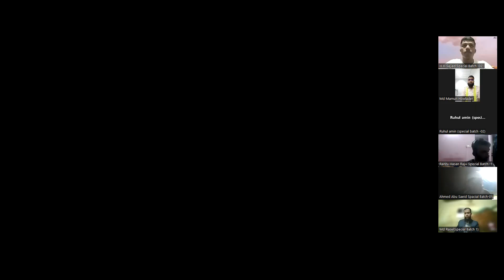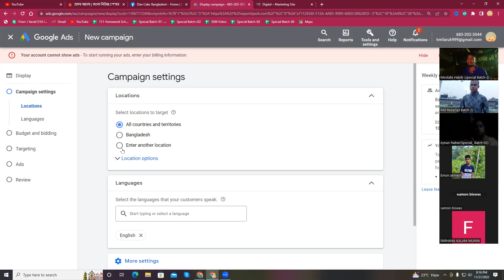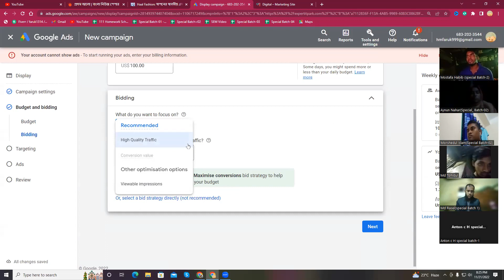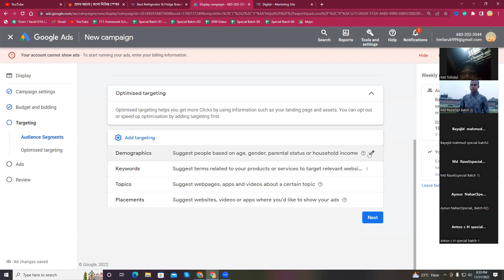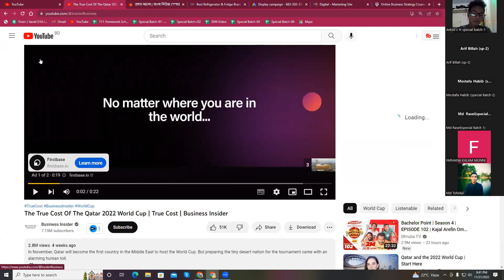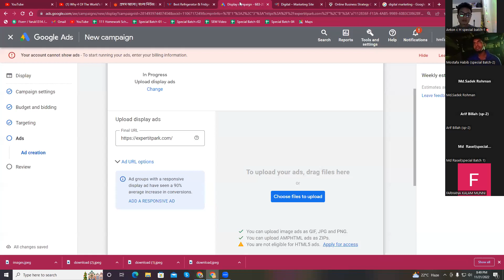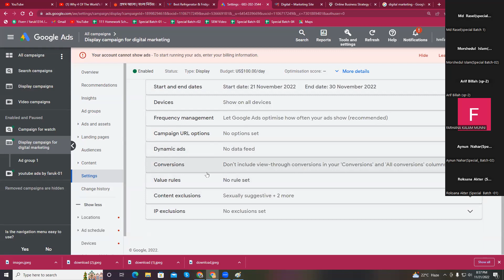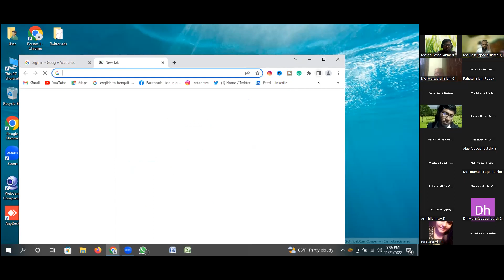Google Display Ads Campaign 2024 | Google Ads Bangla Tutorial By Freelancer Faruk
আসসালামু আলাইকুম

যদি ফাইবার, আপওয়ার্ক, ফ্রিল্যান্সার ডট কম  কিংবা মার্কেটপ্লেস এর বাইরে থেকে ডিজিটাল মার্কেটিং  শিখে ইনকাম করতে চান তাহলে ভিজিট করতে পারেন আমাদের ইউটিউব চ্যানেল Freelancer faruk Channel
আলহামদুলিল্লাহ্

আমাদের অসংখ্য স্টুডেন্ট ডিজিটাল মার্কেটিং শিখে মার্কেটপ্লেস ও আউটসাইড মার্কেটপ্লেসে খুব ভালো পরিমাণ ইনকাম করতেছে ।

এই ভিডিও দেখলে আমাদের ভর্তি সম্পর্কে বিস্তারিত জানতে পারবেন,
এখানে ভর্তি সম্ভর্কে বিস্তারিত বলা আছে ধন্যবাদ

আমার পার্সোনাল ফেসবুক আইডি,

google display ads,google display ads tutorial,google display network ads,display ads,
learn google display ads,google ads,google display ads best practices,google ads display,
google display ads 2022,google display network,how to create google display ads,
google display advertising,google display ads examples,google display ads 2023,
google display ads sizes,google display ads course,google display ads tutorial 2022,google display
google ads,google ads tutorial,google ads 2024,google ads tutorial 2024,
google ads for beginners,google ads 2023,google display ads,google ads campaign,
google ads course,google display network ads,google ads tutorial 2023,google ads tutorial for beginners,
aaron young google ads,learn google display ads,google display ads tutorial,how to create google display ads,
google ads display campaign,google ads display,google ads search campaign,